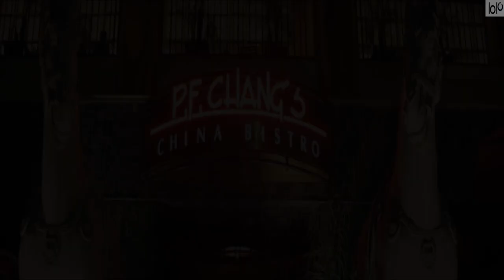Top 10 Restaurants in Buffalo, New York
Chapters
0:00 Top Ten Restaurants In Buffalo NY
0:51 Oliver's Restaurant
1:25 Hutch's Restaurant
1:58 Patina 250
2:35 Trattoria Aroma
3:09 Charlie's Boat Yard
3:42 Salvatore's Italian Prime
4:15 P. F. Chang's
4:48 Tempo
5:21 Seabar
5:54 Toutant

Buffalo, New York, boasts a thriving and diverse food and restaurant scene that mirrors the city's rich history and vibrant culture. Nestled on the shores of Lake Erie, Buffalo has embraced its unique culinary heritage while welcoming a wave of modern gastronomic innovation.

One of Buffalo's most iconic culinary offerings is its Buffalo-style chicken wings, which were born in the city and have become a global sensation. Visitors flock to local establishments like the Anchor Bar and Duff's Famous Wings to savor these spicy, tangy delights. Wings are more than just a dish in Buffalo; they are a cultural institution.

Beyond wings, Buffalo offers a wide range of dining experiences. The city is known for its classic Italian-American restaurants, serving up hearty pasta dishes and delectable pizzas. The North Buffalo and Elmwood Village neighborhoods are home to some of the city's best Italian eateries.

Buffalo's proximity to the Great Lakes means that fresh seafood is readily available, and many restaurants take advantage of this by offering an array of seafood dishes. From Lake Erie perch to Niagara Falls rainbow trout, you can enjoy the catch of the day at various seafood restaurants throughout the city.

For those seeking international flavors, Buffalo doesn't disappoint. The city's diverse population has led to a remarkable array of ethnic restaurants. You can savor authentic flavors from around the world, including Mexican, Indian, Thai, and Ethiopian cuisine. The West Side Bazaar is a multicultural culinary hub, offering a taste of global cuisine under one roof.

Buffalo's commitment to sustainability and locally sourced ingredients is evident in its farm-to-table dining options. Many restaurants partner with local farmers and producers to create dishes that highlight the region's seasonal bounty. The Elm Street Bakery in East Aurora is a prime example, serving up artisanal bread and locally inspired dishes.

Buffalo's craft beer scene is booming, with numerous microbreweries and brewpubs popping up across the city. You can sample a wide range of brews, from hoppy IPAs to rich stouts, often accompanied by delicious pub fare.

In addition to its traditional dining establishments, Buffalo hosts food festivals and farmers' markets that showcase the city's culinary creativity. Events like the Taste of Buffalo and the National Buffalo Wing Festival draw food enthusiasts from near and far.

Buffalo, New York, offers a diverse and dynamic food and restaurant scene that celebrates both its culinary traditions and its evolving tastes. Whether you're craving classic Buffalo wings, exploring global cuisines, or indulging in farm-to-table delicacies, Buffalo has something to satisfy every palate and is a destination that promises a delightful gastronomic adventure.
Which_Buffalo_NY_restaurants_offer_gluten-free_options
Is_Elm_Street_Bakery_family-friendly
Are_there_any_gluten-free_bakeries_in_Buffalo_NY
What_are_the_best_kid-friendly_restaurants_in_Buffalo_NY
Are_there_any_late-night_diners_in_Buffalo_NY